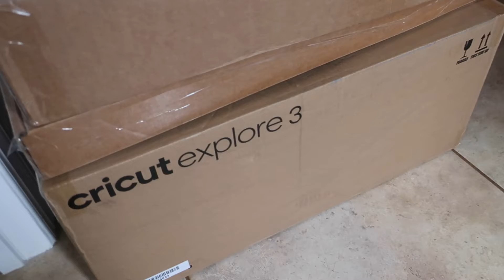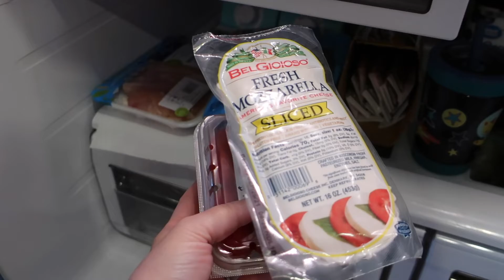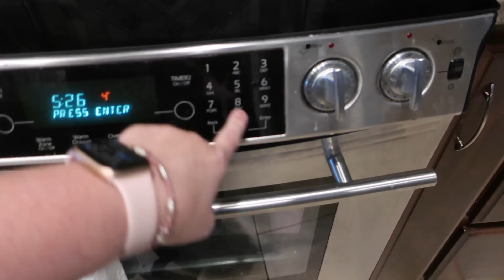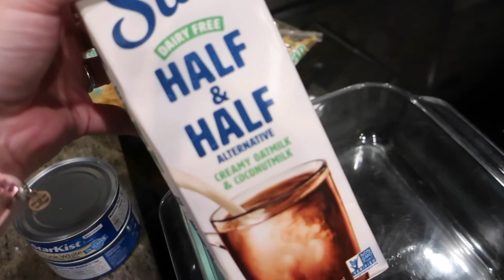Unexpected Carline Chat | Day in the Life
Well I wasn't expecting to be in carline this day, but since I was... we are going to have a carline chat! I share our day of working and school, as things are canceled in advance of the remnants of Hurricane Ida coming through.

Mailing Address:
Diana - BeingMommywithStyle